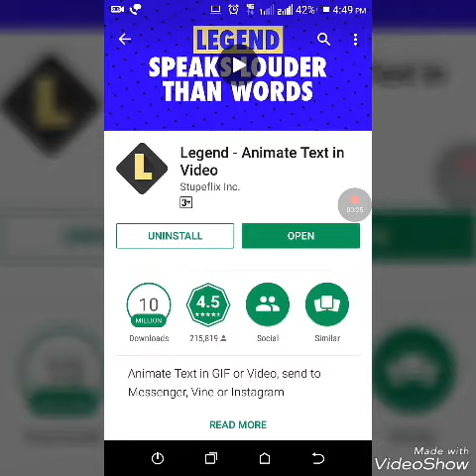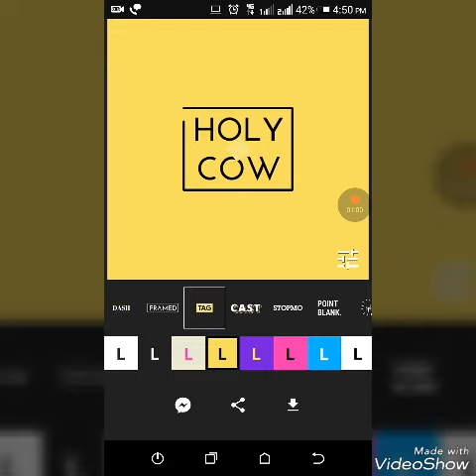How to make an intro for YouTube | Learn to make intro